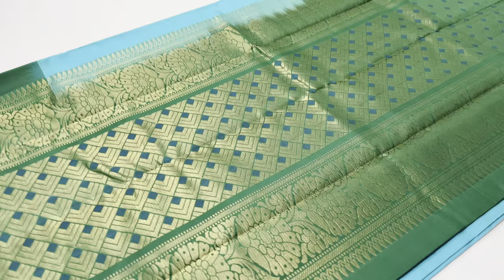double contrast soft silk sarees | pure silk sarees with price | soft silk sarees online - Varnaa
double contrast soft silk sarees @ 6500/-

Varnaa
11/137c, cheran nagar,
Annur Road
Sirumugai ,
Coimbatore dt.
Tamil nadu